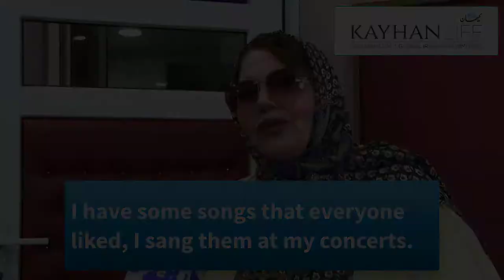Iranian Simin Ghanem: “I have new songs that I can't publish”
The mythical Iranian singer Simin Ghanem (1944, Tonekabon) has not published a song since 1979, the year of the Islamic Revolution. Now, she has a handful of new songs that she can't release because of the restrictions that the Iranian theocracy places on female voices